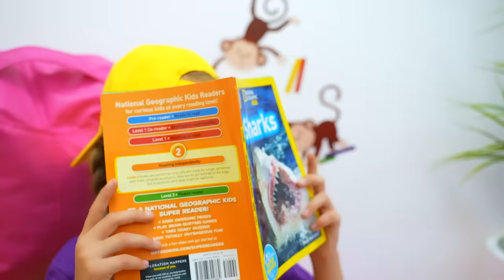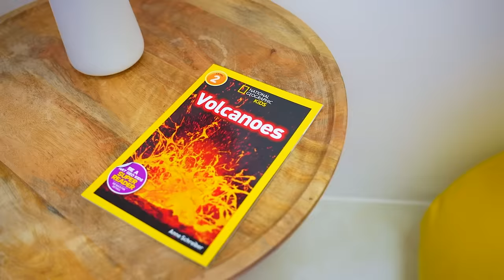Bonnie copies Ruby for a day and teach the importance of a good role model